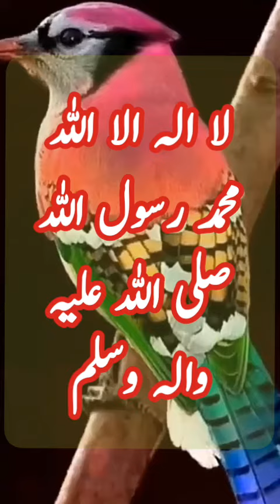Naik rasta Dakhana ka sawab | Sai rasta ka ajer